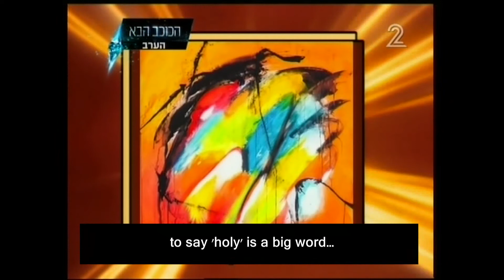Dana Shaban - Abstract Paintings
Dana Shaban - Interviewed on Channel 2
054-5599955